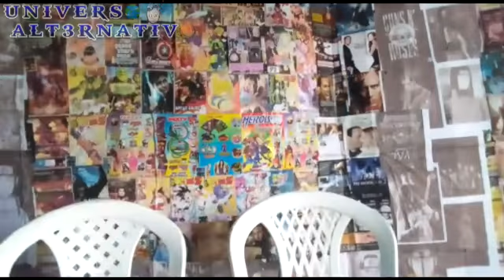A Origem Da Páscoa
Fala galera hoje estamos trazendo um pouco sobre a origem da Páscoa confira